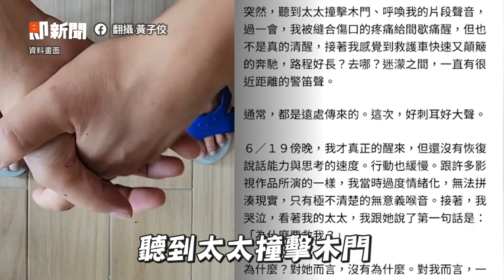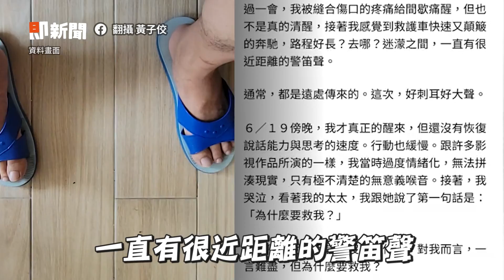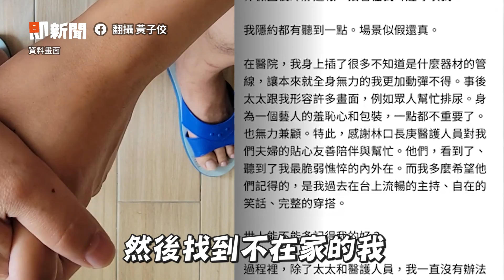黃子佼沉寂1個月首發文！淚謝孟耿如：用餘生彌補｜metoo